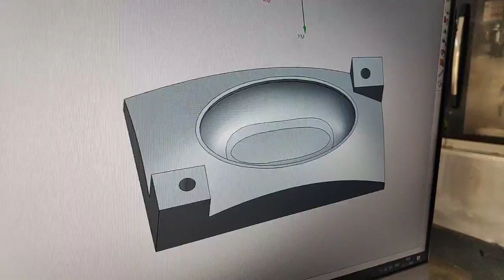Soap Stamping Die Auto Cad